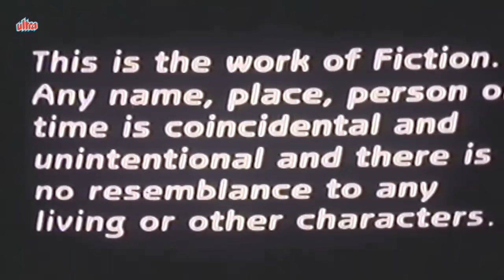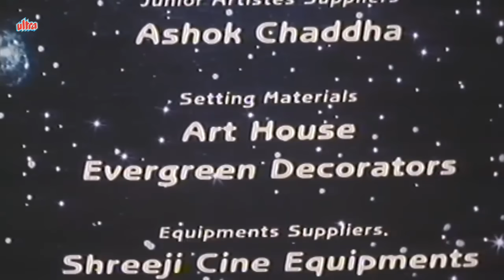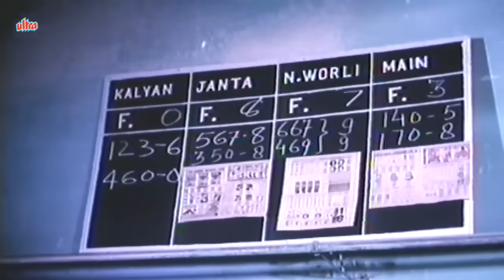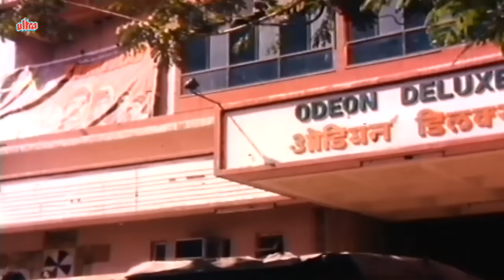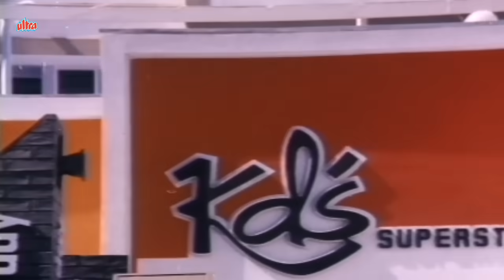Naamcheen Full Movie | Aditya Pancholi Hindi Action Movie | Bollywood Action Movie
Hindi Action Movie Naamcheen (1991) Bollywood Action Movie
Starring : Aditya Pancholi, Ektaa, Sriprada, Raza Murad, Satish Shah, Gulshan Grover, Daya Dongre, Jagdish Raj.
Director: Ajit Diwani, Producer : Ajit Diwani

Synopsis : Rajan belongs to a poor family living in Bombay, consisting of his mom, dad, and two sisters, one of which is Sana who is of marriageable age. The family cannot afford the marriage, as Rs.50,000 are needed. Rajan confides about to his friend, Satiya, who takes him to a local gangster, Rana, who immediately hands over the money to him without any conditions. Sana's marriage takes place, and Rajan is indebted to Rana for life. He is asked to join his gang and gets involved in many criminal activities. Once he feels that his action was unnecessary and he refuses to carry out an mistreat, thus bringing him in the bad books of Rana, who now wants him dead. Rajan goes to Jaleel, Rana's rival, and seeks his protection, and is welcomed with open arms. Thus begins Rajan's new life, he outshines the others in his diligence and loyalty to Jaleel and is soon regarded as his right-hand man. Rajan meets with Jyoti and both fall in love, but Jyoti wants Rajan to give up all criminal activities. Rajan tries to do so, is arrested and held in prison. It is then he realizes that he may face life in prison, changes his mind and returns to Jaleel and crime. Shortly thereafter he starts to feel that things would be better if Jaleel and Rana give up their differences and become allies. Both are reluctant, but he lures them to meet, and they do so. Both protagonists are unwilling to bow down before the other, and pretty soon an argument ensues. Rajan must now decide what's to happen - he has a choice - he can kill either one and earn his loyalty to the other - or he can kill both of them and become the unchallenged leader of both the gangs.